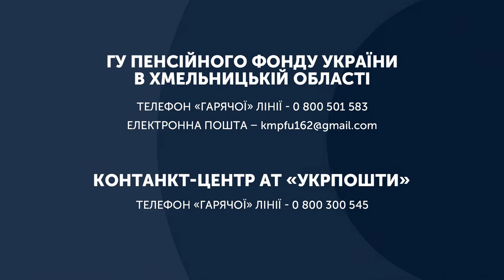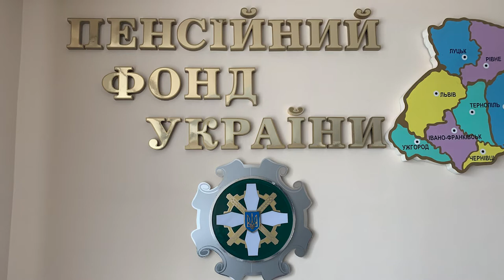Марія Квятківська: Пенсійний фонд України уже нарахував та почав виплату пенсій за березень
У позастудійному форматі проєкту "Сьогодні Головне" спілкуємося з першою затупницею начальника Головного управління Пенсійного фонду України у Хмельницькій області Марією Квятківською про ситуацію з пенсійними виплатами для жителів Хмельницької області та тимчасових переселенців з областей, атакованих агресором. Шукаємо відповіді на питання про те, хто пенсійні виплати вже отримав, коли будуть наступні виплати березневої пенсії та куди звертатися тим, хто раніше отримував виплати через поштові відділення.